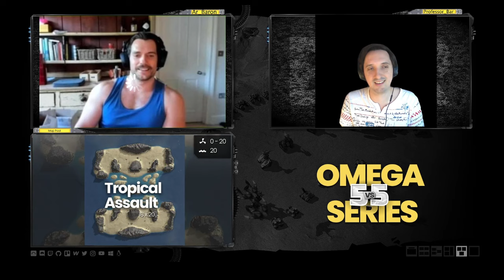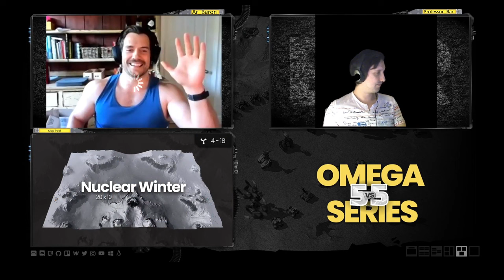$1500 Omega Series Tournament Qualifiers: PRO vs The Leftovers 5v5 All Matches!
Three great matches from these two teams duking it out for the 4 spots left in the group stages in the $1500 tournament!

Part of the omega series qualifiers streamed live on the 17th of march

Groupstages will be held on 23rd of march and finals on the 24th of march. it will be livestreamed!